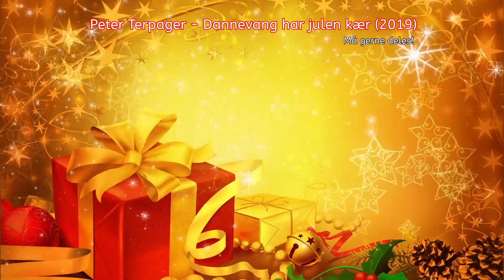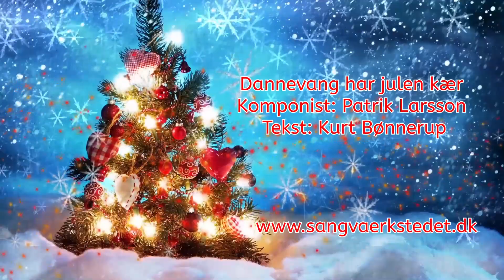Peter Terpager - Dannevang har julen kær 🎄 Danske julesange 2019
"Dannevang har julen kær " med Peter Terpager, nu på Spotify:
Må gerne deles!

15/12-19: Peter Terpager gick rakt in på 2.a platsen på Dansktoppen Subnets alternative dansktop lista första veckan! Ligger dessutom 5.a på Vores Top på dktoppen! Tack till alla som röstat!

Peter Terpager - Dannevang har julen kær (2019) Må gerne deles!

Vi kender ham, og vi huskerham - også fra hans allerførste cd-indspilning ”Europavej 45” som drønede direkte ind 1. pladsen på Danmarks Radios Dansktop i 2015 - og med ”Anna-Lena fra Cartagena” ved sin musikalske side blev han kendt i hele landet. - Disse topnumre efterfulgtes af 2 svenske numre på dansk, som Peter også har succes med rundt omkring til de mange engagementer han har - og får. - Og så må vi ikke glemme Peters country-cd, som hans countryhjerte også banker for.

”Jeg vil også prøve med en julesang”, siger Peter - ”Det har jeg aldrig gjort tidligere - og så håber jeg bestemt, at den bliver spillet i alle landets radioer - og bliver godt modtaget af lytterne!” - Ingen tvivl om at Peter spiller den på sine mange spillejobs fra nu af og frem til nytår…og ”Jeg tror, alle hurtigt vil lære refrænet og synge med på denne min første juleindspilning”.

”Dannevang har julen kær” er komponeret af svenske Patrik Larsson - og har tekst af Kurt Bønnerup (der også har tekstet ”Europavej 45” og de øvrige dansksprogende cd-indspilninger). - Som de øvrige indspilninger med Peter Terpager, ligger der også et brudstykke af denne julesang på men den ligger naturligvis også på Peters site .

Peter Terpager fra vestjyske Tarm har masser af musikalske erfaringer: Han begyndte at spille professionelt i 1975 - og man kan selvfølgelig engagere ham som solo-musiker til alverdens fester -

men han er også den drivende kraft i Shelley´s Duo, der naturligvis også spiller til mindre og større fester og arrangementer i hele landet.

Læs mere om Peter Terpager på Facebook - og på - og ja, der kan også ringes til ham på 21745074 mhp interviews og aftaler m.v.

Vi ønsker alle studieværter og lyttere m. fl. en rigtig glædelig jul og et muntert musikalsk 2020 -

og god fornøjelse med ”Dannevang har julen kær”

De bedste hilsner fra Peter - Patrik og Kurt